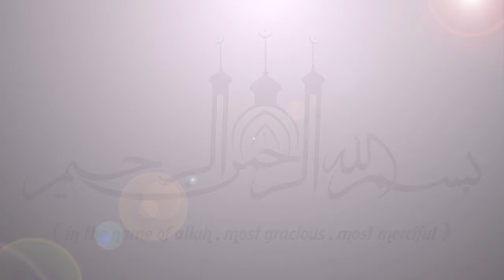കൂട്ടുകാരെ ജീവന് തുല്യം സ്നേഹിക്കുന്ന യുവതലമുറയോട് Islamic Speech In Malayalam | Kabeer Baqavi 2017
കബീർ ബാഖവിയുടെ കൂട്ടുകാരെ കുറിച്ചുള്ള മനോഹരമായ ഖുർആൻ പ്രഭാഷണം... | LATEST ISLAMIC SPEECH IN MALAYALAM | E P ABUBACKER AL QASIMI 2017 SPEECH

Ramadan Speech Malayalam || Islamic Speech Malayalam 2017 || Muneer Hudavi Vilayil 2017 New Speeches